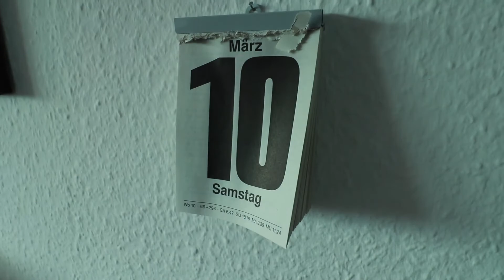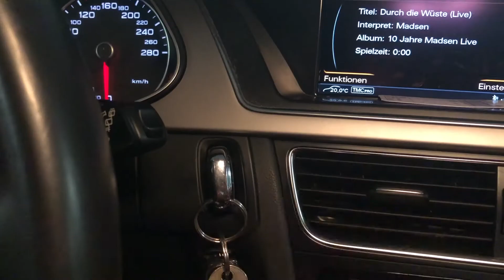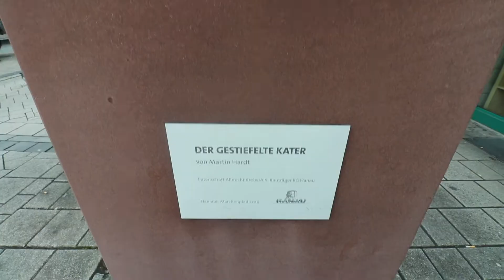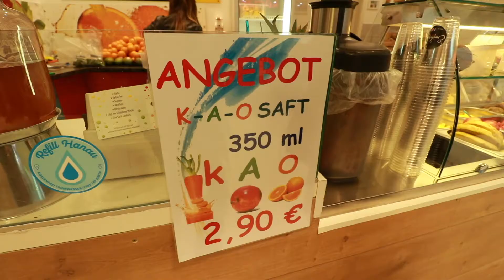Sado Maso Augenbraue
Ereignisse über Ereignisse. Angie und ich in der Stadt. dann Ihre Folter und doch noch ein Saft bevor sie mich alleine lässt...

Mein Equipment:
-MacBook Air
-iPhone X
-iPadAir2